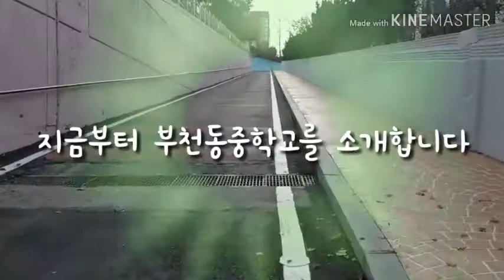[applykorea] Bucheon Dong Middle School